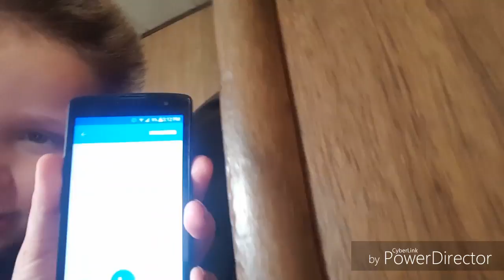Calling Rockstar Games